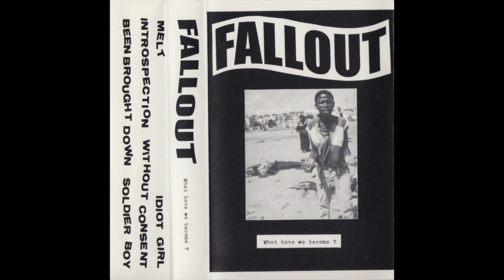Fallout - Brought Down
Track 3 of 7 by hardcore band, Fallout, from Melbourne, Australia. Featured on self-released demo "What Have We Become?", 1995.

Bass, Vocals – Mark
Drums – Fab
Guitars, Vocals – Adrian
Vocals – Scott

Engineer – Matt Voigt, Michael Troeth
Mixed By – Fallout, Matt Voigt, Michael Troeth

Recorded At – Sing Sing Studios
Mastered At – Regency Audio
Published By – Positive Introspection Music